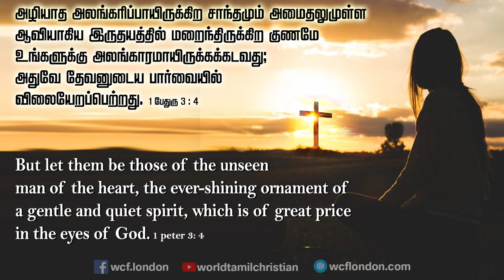1 பேதுரு 3:4- 1 Peter 3:4 - MM - 16th Feb 2019